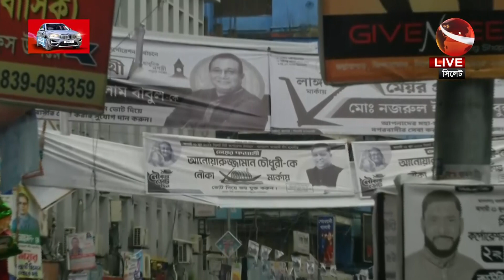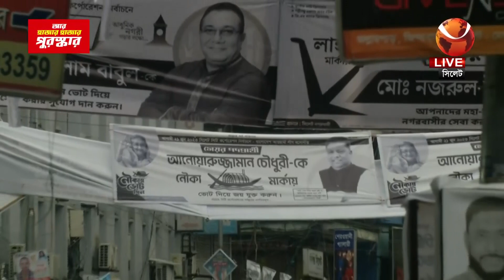রাজশাহীতে গরম, সিলেটে বৃষ্টি; মাঠেই নামতে পারছেন না প্রার্থীরা | City Corporation Election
রাজশাহীতে গরম, সিলেটে বৃষ্টি; মাঠেই নামতে পারছেন না প্রার্থীরা | City Corporation Election | Channel 24

»» Office Address:
Bangladesh.